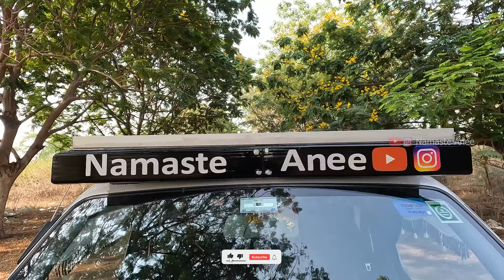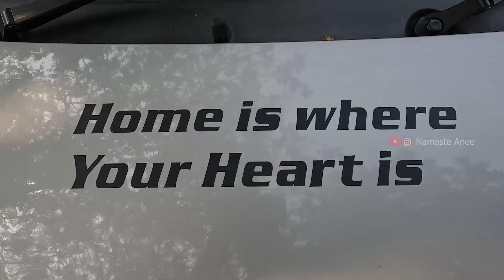Camping Van From Warangal | Modified EECO Van Full Tour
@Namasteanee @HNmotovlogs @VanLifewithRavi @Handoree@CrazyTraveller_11